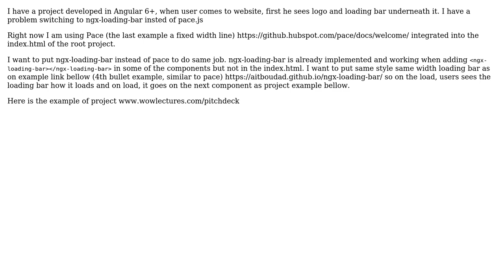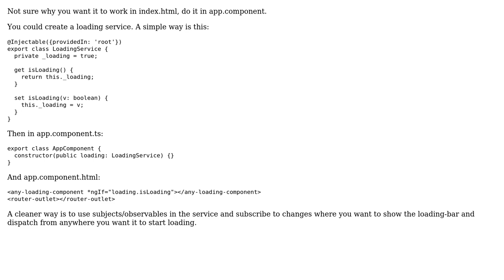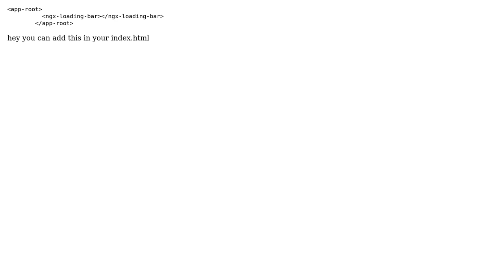How to add ngx-loading-bar as preloader into Angular project? (2 Solutions!!)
How to add ngx-loading-bar as preloader into Angular project?

With thanks & praise to God, and with thanks to the many people who have made this project possible! | Content (except music & images) licensed under CC BY-SA | Music | Images & others | With thanks to user SNDVLL user SalunkeAkash user Goran Babarogic and the Stack Exchange Network Trademarks are property of their respective owners. You are responsible for your own actions.